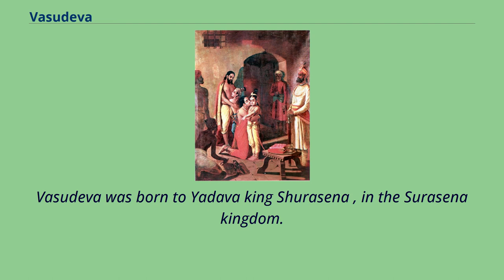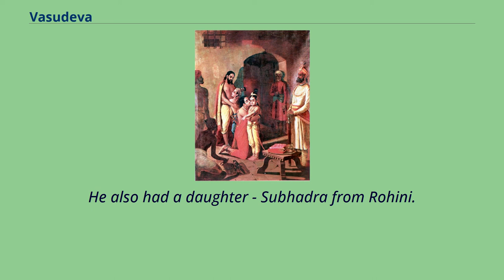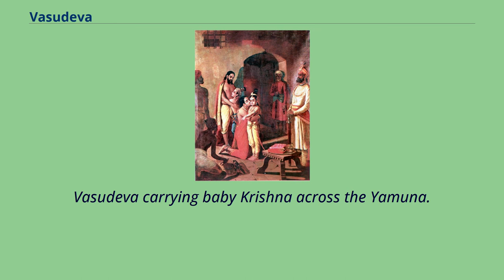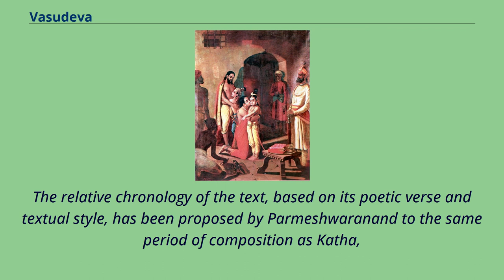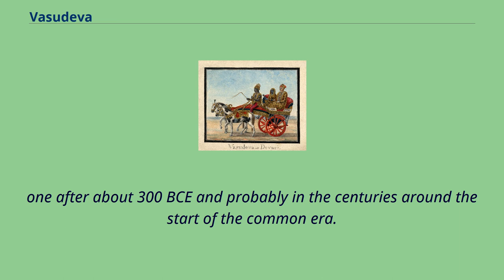Vasudeva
‹ The template Infobox deity is being considered for merging.
› According to Hindu scripture, Vasudeva （Devanagari वसुदेव, IAST Vasubai, Vajbai）, also called Ānakadundubhii （"Drum", after the sound of drums heard at the time of his birth）,
is the father of the Hindu deities Krishna （Vāsudeva, i.e. "son of Vasudeva"）, Balarama and Subhadra.
He was king of the Vrishnis and a Gopa （Yadava）.
prince.
He was the son of the Yadava king Shurasena.
He was also the brother （cousin） of Nanda, the foster-father of Krishna.
His sister Kunti was married to Pandu.
Kunti plays a big role later in the war Mahabharata.
The patronymic Vāsudeva （with long ā） is a popular name of Krishna, the son of Vasudeva with Devaki, "Vāsudeva" in the lengthened form being a vṛddhi-derivative of the short form "Vasudeva",
a type of formation very common in Sanskrit signifying "of, belonging to, descended from".
"Vasudeva" as an object of worship in Hinduism usually refers to the son Vāsudeva （Krishna）, rather than his father Vasudeva.
Vasudeva was born to Yadava king Shurasena , in the Surasena kingdom.
Vasudeva had many brothers such as Devashrava and Devabhaga, and sisters such as Kunti （mother of the Pandavas）, Shrutasravas （mother of Shishupala） and others.
According to the Harivansa Purana, Vasudeva and Nanda, the Kshatriya chief of Gokula, were brothers or cousins.
Vasudeva and Devaki traveling in a carriage Vasudeva married Devaki, and also others such as Pauravi （daughter of Bahlika）, Rohini, Bhadra, Madira and Vrikadevi.
Rohini begat sons such as Balarama, Sarana and Shatha.
Vrikadevi begat sons like Avagaha and Nandaka.
By Devaki, he had 8 sons - 6 of whom were killed by Kamsa and the other 2 being Balarama （transferred into the womb of Rohini） and Krishna.
He also had a daughter - Subhadra from Rohini.
In some versions of the Bhagavata Purana, Vasudev...